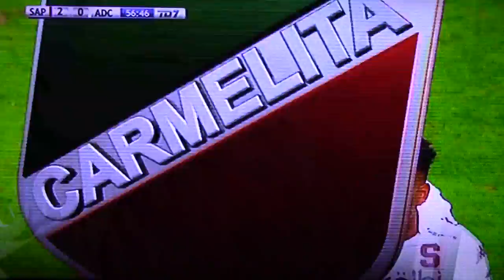Saprissa vs Carmelita 11/11/2018 16:07 Segundo Tiempo